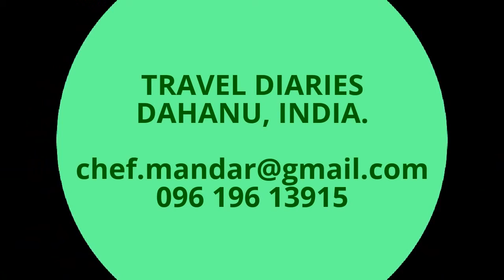Navratri 2016 Dahanu Fort Zalak 61 नवरात्री २०१६ डहाणू फोर्ट झलक 61